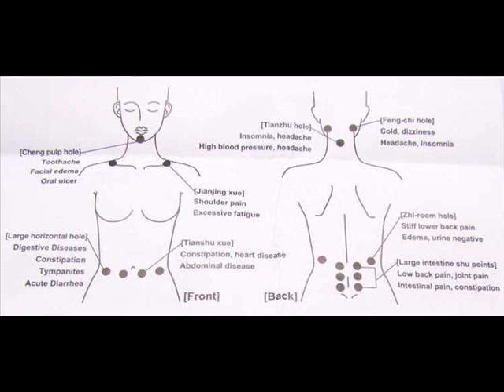2012 Beauty Products 2012.wmv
75 models of massgers
COST RANGE Rs.25-200
For Wholesale supply:
More than 300 products on different Catagories please visit my all channel on sajidsiddiqhi youtube channel see all vedeos and details of each product below

watch all my products in youtube channel name:      SAJIDSIDDIQHI(see top left) all vedeos
For wholesale supply contact
meet.2.sajid   @ skype

Variable frequency: 10 section frequency conversion

Variable speed: frequency control

Waterproof performance: life waterproof

Colour: mei red, white

Controller: key frequency conversion control

Electricity source: charging power supply